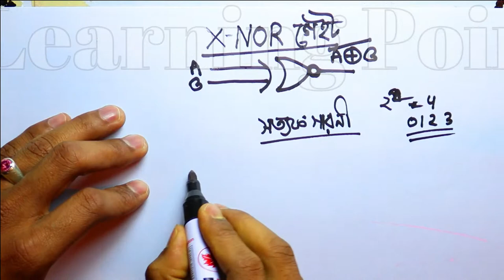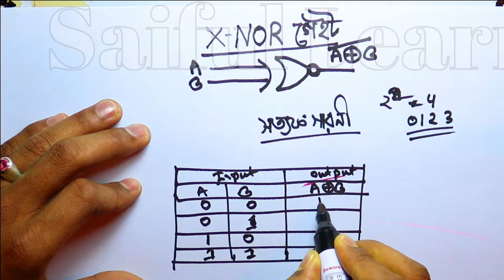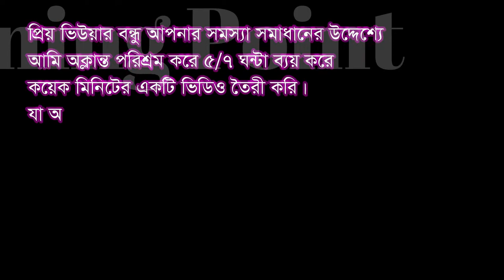X-NOR GATE | Lecture-6|এক্স-নর গেইট | বিশেষ গেইট | বিশেষ যোগের বর্তনী | সব চেয়ে সহয নিয়মে শিখে নাও